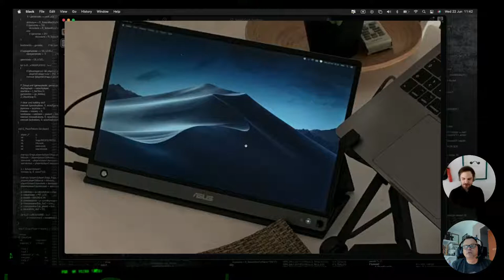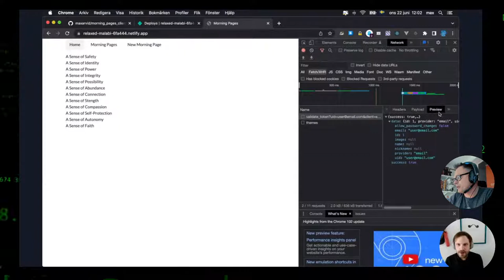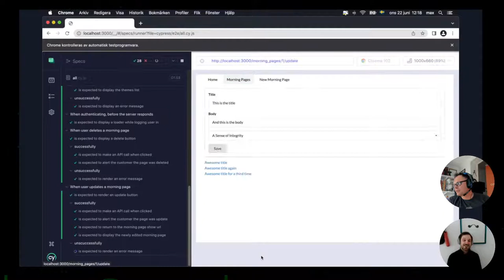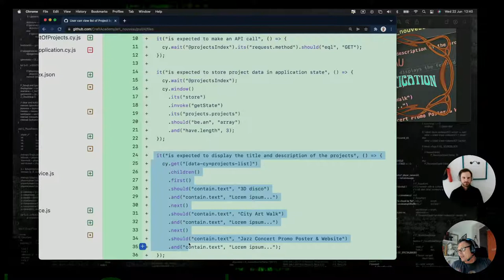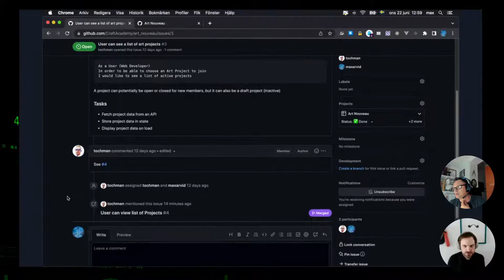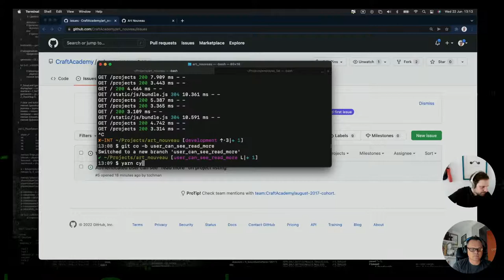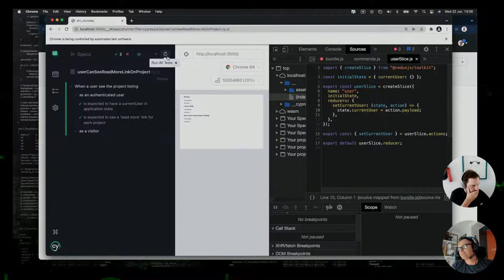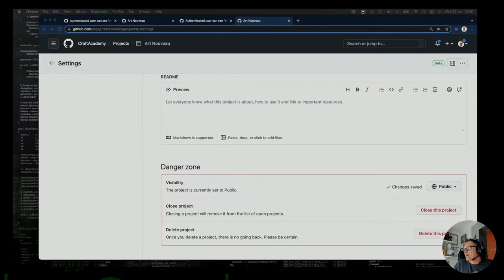Art Nouveau Project - ReactJS Client - User Authentication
In this session Thomas and Max continue to work on the Art Nouveau Project.

This time around we are doing a code review of one of Max's projects, merge a Pull Request and implement a small feature that requires a user to be authenticated. Along the way, they discuss a variety of topics.